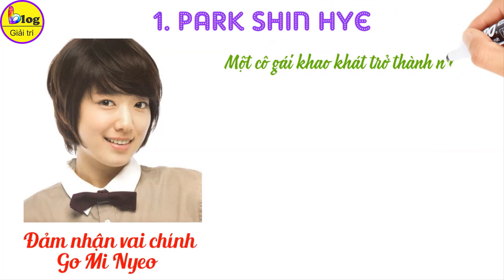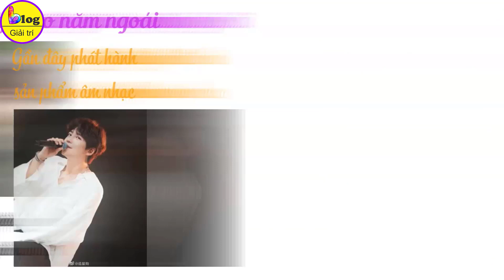Dàn diễn viên Cô Nàng Đẹp Trai thay đổi sau 12 năm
Cô Nàng Đẹp Trai (You're Beautiful) là một trong những bộ phim truyền hình ăn khách nhất của Hàn Quốc trong năm 2009, đặc biệt đối với các fan mê Kpop. Cho đến tận bây giờ, Cô Nàng Đẹp Trai vẫn là tác phẩm được các "mọt" phim cày đi cày lại nhiều lần. Sau 12 năm, dàn diễn viên chính của bộ phim đã có nhiều sự thay đổi. Vậy hiện tại họ như thế nào, hãy cùng Blog Giải trí tìm hiểu nha.

1. Park Shin Hye
Trong Cô nàng đẹp trai, Park Shin Hye đảm nhận vai chính Go Mi Nyeo, một cô gái khao khát trở thành nữ tu. Nhưng cuối cùng Go Mi Nyeo lại phải cải trang thành anh trai sinh đôi Go Mi Nam và hoạt động trong ban nhạc A.N.JELL. Để đảm nhận vai diễn này, Park Shin Hye đã cắt phăng mái tóc dài, cố gắng hết sức để cư xử như 1 chàng trai.
Nàng tomboy Go Mi Nyeo năm nào được lòng rất nhiều khán giả nhờ vẻ ngoài tinh nghịch, đáng yêu. Đến nay, ở tuổi 31, không còn là cô nàng đẹp trai năm ấy nữa, Park Shin Hye càng ngày càng xinh đẹp mỹ miều hơn, toát lên thần thái chuẩn ngọc nữ màn ảnh Hàn.
Cô Nàng Đẹp Trai là bệ phóng đưa sự nghiệp của Park Shin Hye từ sao nhí 1 thời lên hàng nữ chính được bao người săn đón. Sau Cô Nàng Đẹp Trai, Park Shin Hye tham gia vào hàng loạt dự án điện ảnh và truyền hình ăn khách như The Heirs, Pinocchio, Doctors, Memories Of The Alhambra, Alive... Park Shin Hye giờ đây đã có vị trí vững chắc trong giới, là diễn viên nữ được yêu thích hàng đầu. Ngoài sự nghiệp thành công, Park Shin Hye còn có chuyện tình bền đẹp bên nam diễn viên Choi Tae Joon.

2. Jang Geun Suk
Tham gia Cô nàng đẹp trai, Jang Geun Suk đóng vai Hwang Tae Kyung - ca sĩ chính kiêm tay guitar của A.N.JELL. Vai diễn này đã giúp Jang Geun Suk trở thành mỹ nam được yêu thích và săn đón nhất vào thời điểm 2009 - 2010. Nhan sắc lạnh lùng kiểu "trai hư" và phong cách phi giới tính của Jang Geun Suk khiến hàng triệu thiếu nữ mê mẩn. Cũng từ đây mà nam diễn viên được gọi với biệt danh là "hoàng tử châu Á".

3. Jung Yong Hwa (CNBLUE)
Trong Cô nàng đẹp trai, Yong Hwa đảm nhận vai nam phụ Kang Shin Woo, luôn ở bên cạnh và âm thầm giúp đỡ nữ chính Go Mi Nyeo. Hình tượng chàng trai ấm áp, lãng mạn giúp Yong Hwa thu hút thêm biết bao fan nữ, trở thành nét đối lập thú vị với vai nam chính của Jang Geun Suk. Sau thành công của bộ phim, diễn xuất của anh đã được công nhận. Từ đó, Yong Hwa đã tiếp nối duyên phận với Park Shin Hye trong Heartstrings và tham gia nhiều tác phẩm khác.

4. Lee Hong Ki (F.T.Island)
Trong 12 năm qua, Lee Hong Ki đã ghi dấu ấn với những vai diễn trong Bride Of The Century, Muscle Girl!, Modern Farmer và A Korean Odyssey. Gần đây, Lee Hong Ki đã chính thức hoàn thành nghĩa vụ quân sự. Hiện tại, Sau nhiều năm, ngoại hình của nam diễn viên kiêm thần tượng sinh năm 1990 này dường như cũng không hề thay đổi nhiều. Anh vẫn giữ được nét trẻ trung, tươi sáng như vai diễn Jeremy năm nào.

Có thể thấy, sau 12 năm trôi qua, dàn diễn viên của Cô nàng đẹp trai đã có nhiều sự thay đổi. Tuy nhiên, dù thế nào đi nữa, những hình ảnh đẹp của họ vẫn sẽ còn mãi trong lòng của những người yêu phim Cô nàng đẹp trai năm nào.